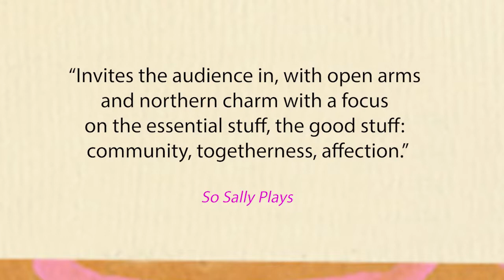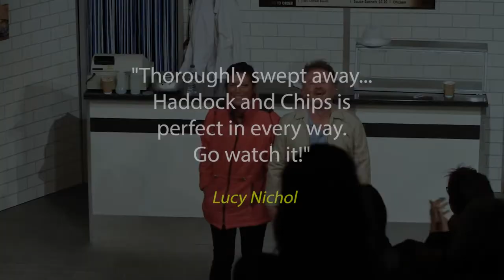PLAICE YOUR TICKET ORDERS FOR HADDOCK & CHIPS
👉CaroleW Productions & The Customs House present
✨Haddock & Chips by Janet Plater
➡Wednesday 16th February- Saturday 19th February 2022
Starring Phillippa Wilson and Joe Caffrey
“Says here, there’s a lass gone missing. It’s on the Twitter.”
Haddock & Chips Reviews:
“As a regular reviewer you get to see lots of shows that are supposed to be comedies but they contain few laughs. Haddock & Chips rises to the top of the comedy crop as it finds comedy in both the things we say and they way we say it.” – North East Theatre Guide
“Haddock & Chips exemplifies something theatrical which I hadn’t realised I had missed, that warm-hearted mixture of humour and seriousness which theatre can do so well, performed – with deceptive ease – by consummate professionals.” – British Theatre Guide
“Out of the cauldron of creativity has popped this tasty morsel, as well-wrapped and welcome as fish ‘n’ chips on an autumn day… Janet Plater’s play contains comedy and gravitas in perfect measure.” – Cultured North East
“Haddock and Chips is perfect in every way – from the sound of the fryer to the myriad ways the handling of wooden chippy forks can say so much about a multitude of characters! Go watch it!” – Lucy Nichol